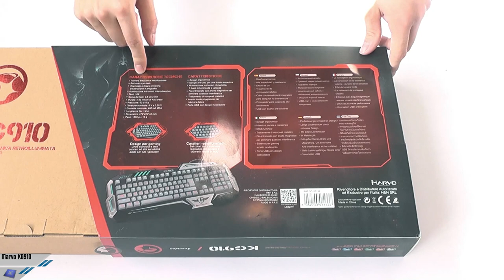[Unboxing ITA] Marvo KG910